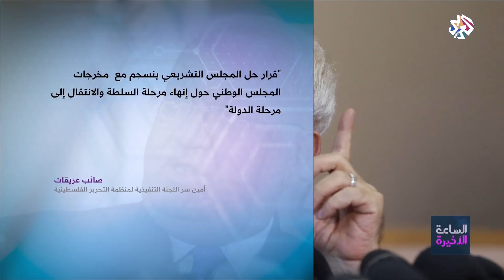الساعة الأخيرة│فلسطين .. تعزيز الانقسام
حذرت فصائل فلسطينية من تداعيات قرار المحكمة الدستورية حل المجلس التشريعي والدعوة إلى انتخابات مبكرة في غضون 6 أشهر، معتبرة أن هذا القرار سيكون عقبة امام جهود المصالحة وانهاء الانقسام.
وكانت حركة حماس أعلنت فرضها لهذا القرار معتبرة أنه غير دستوري وغير قانوني.